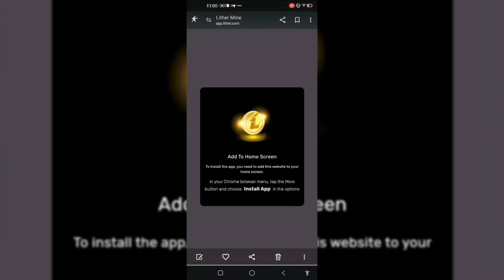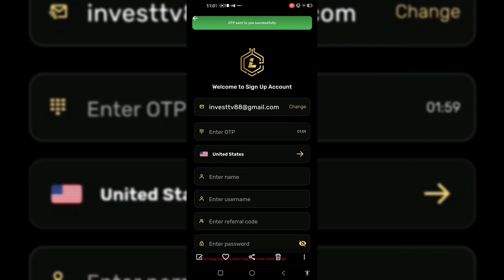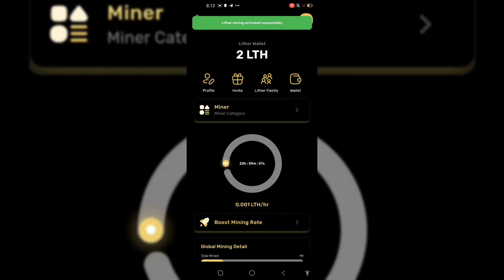Hướng dẫn đào COIN Lither tiềm năng giá cao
👉Mã mời: investtv88
🛑💥App mới ra lò 👉 LTH Lither Miner
🛑💥Chỉ cho đào 1 triệu LTH giá rất cao
🛑💥Tranh thủ đào sớm anh em app quá Víp
🛑💥Có video hướng dẫn đăng ký trong bài đăng xem làm cho dễ nha
➡️ Các tính năng của lither:
➡️ Triển khai hợp đồng thông minh
➡️ Blockchain ví riêng
➡️ Tổng cung 2.1 tỷ
🛑💥LƯU Ý: copy Link ra trình duyệt Chrome mới tải App về được làm mới vài lần sẽ hiện ra phần cài đặt
➡️ Đăng ký bằng 》Gmail
➡️ Gửi mã Otp 》 Nhập code vào
➡️ Tạo mã mời 》Của bạn

➡️ Mật khẩu
➡️ Kích vào đăng ký
💥 Bây giờ hãy bắt đầu khai thác ngay sau 24 h

Lither cho mining 1000.000 lth token đây là kèo rất tiềm năng, dự án đào coin chất lượng 2024

 Lại tiếp tục đi săn Airdrop tiềm năng để kiếm tiênd online nào a em ơi .kèo này  ra mắt ngày 07/03/2024  ae tranh thủ nhé,mới ra tỷ lệ khai thác còn cao, tranh thủ nha mọi người